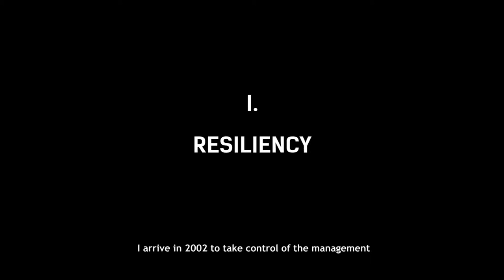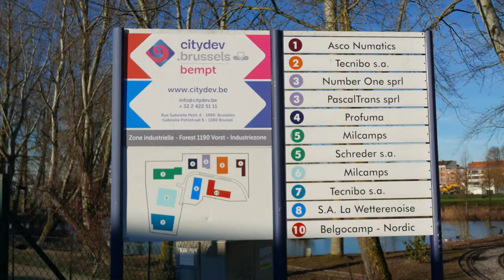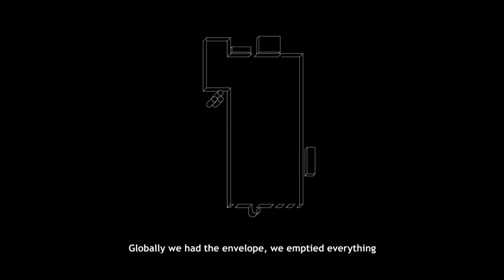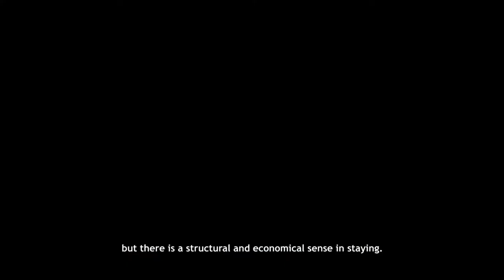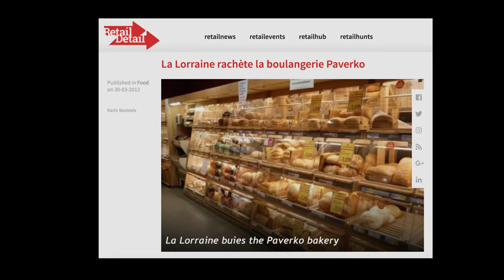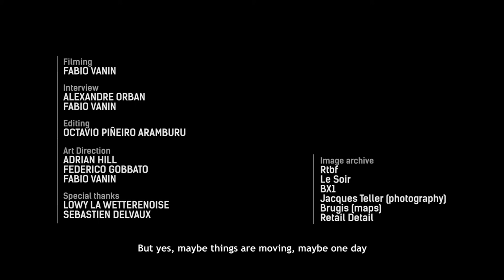CoM Clips - LÖWY LA WETTERENOISE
Food is a 'foundational' form of making often well embedded in cities.  Bread has been increasingly produced at scale and automate which is allowing bakeries to move further and further out of the city.  Furthermore, as bakeries are becoming larger, they're increasingly also becoming incompatible with urban areas due to potential fire risks and logistics issues.  However there is increasing demand for locally produced good quality bread.  Local producers are looking for ways to afford manual labour while producing bread at both the quality and price that the market is prepared to pay for.  How can we have both local and affordable?  Where should it occur - in cities or on the fringes?  The Brussels based baker, Löwy, offers an insight into how they managed to adapt their business after a catastrophic event and how they see their future within the city.